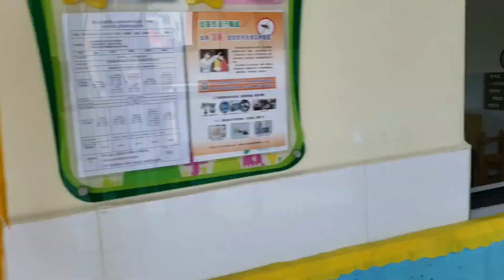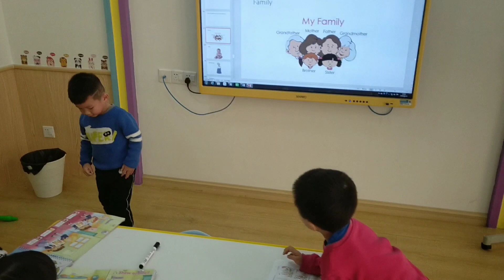Hula Hoop ESL Classroom Games and Activities [Teach English Abroad]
With all the games and toys kids have to choose from, something as simple as a hula hoop might seem a little old school. That's not necessarily a bad thing. Other than your own physical energy, the classic toy doesn't require a power supply. Hula hoops are also inexpensive and straightforward to use (once you get the hang of them).

For this game, you will need a big room and some hula hoops. Place the hula hoops around the room on the floor, and put one flashcard in each hula hoop. Then, yell out one of the flashcards, and every student must then run and put one foot in the hula hoop that contains that flashcard. The last student to put their foot in calls out the next flashcard for everyone to run to!

This game is especially good because it lets the kids get rid of some energy while also giving the lower-level kids extra practice (because they are usually the last ones to reach the hula hoop, and thus the next ones to read a flashcard).